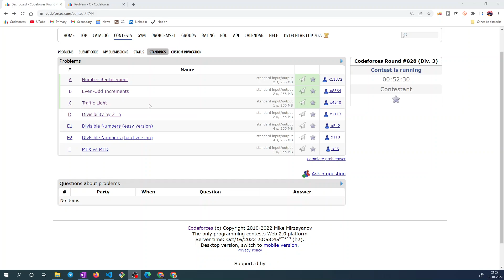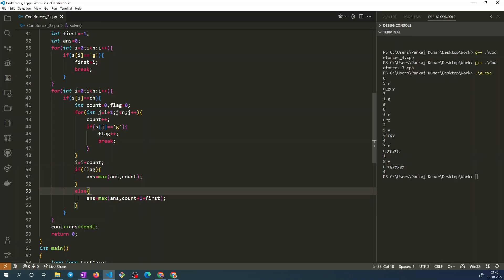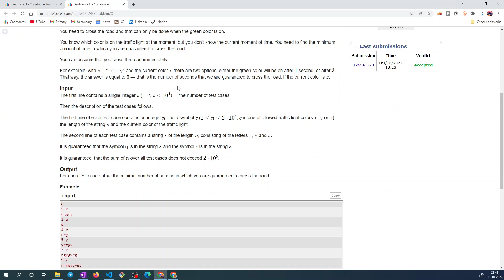Traffic Light || Codeforces Round 828 (Div 3)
" C. Traffic Light " of codeforces round 828 in hindi.

Traffic Light
Traffic Light codeforces
Traffic Light codeforces solution
Traffic Light codeforces round 828
Traffic Light codeforces round 828 solution
codeforces round 828 solution
codeforces round 828 C solution